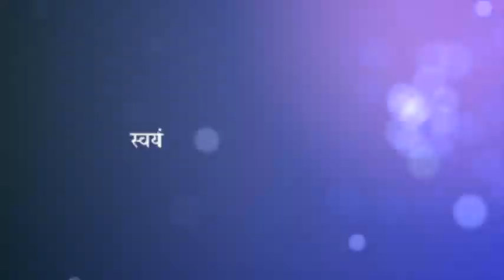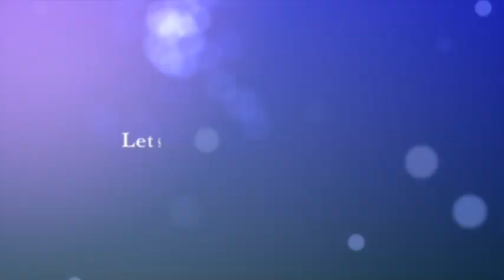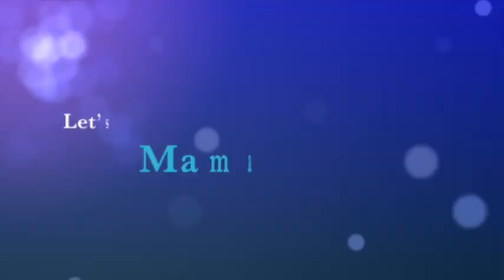Asha kulkarni in Let's talk with Mamata Surana -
Mamata Surana - a long time public speaker is now launching a completely new talk show - Let's Talk with Mamata Surana.

This show will have people from everyday life who have made it big in life after seeing struggle and making the most of what they got. These are real people who will become inspiration to many.

The first episode features Mrs. Asha Kulkarni who is an accomplished digital teacher reaching the middle aged women and patiently teaching the most difficult lot. She is not only a computer enthusiast but is bringing about a social revolution by connecting all age groups digitally and showing them the magic of smartphone.

If you know any story which should be featured here, please directly message.